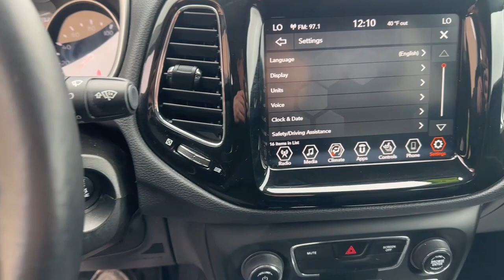2020 Jeep Compass Clinton twp, Sterling Heights, Utica Harrison twp Mt. Clemens L-160983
White Clearcoat Used 2020 Jeep Compass Limited available in 21560 Hall Road, Clinton Township, Michigan at Parkway CDJ. Servicing the Clinton Township, Harrison Township, Clemens, Sterling Heights, Utica, MI area.

2020 Jeep Compass Limited - Stock#: L-160983

Parkway CDJ
21560 Hall Rd

One owner clean Carfax local trade certified 2020 Jeep Compass Limited with Heated Steering Wheel Heated Front Seats Uconnect 4 with 8.4Inch Display and more!!!brbrAdvanced Multistage Front Air BagsbrDriver Inflatable KneeBolster Air BagbrSupplemental SideCurtain Front and Rear Air BagsbrSupplemental Front Seat Side Air BagsbrRemote Proximity Keyless EntrybrPushButton StartbrSpeed Sensitive Power LocksbrParkView Rear BackUp CamerabrWindshield Wiper DeIcerbrDeep Tint Sunscreen GlassbrSecurity AlarmbrSelecTerrain SystembrElectronic Stability ControlbrElectric Park BrakebrElectronic Roll MitigationbrRemoteStart System (N/A w/Manual Transmission)brINTERIOR FEATURESbrUconnect 4 with 8.4Inch DisplaybrSiriusXM with 1Year Radio SubscriptionbrApple CarPlaybrGoogle Android AutobrBluetooth Streaming AudiobrLeatherWrapped Steering WheelbrSteering Wheel Mounted Audio ControlsbrHeated Steering WheelbrHeated Front Seatsbr8Way Power Driver & 6Way Manual Passenger Seatsbr4Way Power Lumbar Adjustable SeatbrPower Front Windows with 1Touch Up & DownbrRear 60 / 40 Folding SeatbrA/C Auto Temperature Control w/DualZone ControlbrAmbient LED Interior Lighting Plusbr6SpeakersbrRear View AutoDimming Mirrorbr115Volt Auxiliary Power Outletbr12Volt Rear Auxiliary Power OutletbrTire Service KitbrEXTERIOR FEATURESbr18Inch x 7.0Inch Polished/Gray Pockets Alum WhlsbrAutomatic HeadlampsbrHalogen Quad HeadlampsbrHeadlamp Off Time DelaybrPower Adjustable MirrorsbrExterior Mirrors with Supplemental SignalsbrExterior Mirrors with Heating ElementbrBright Day Light Opening MoldingsbrFog and Cornering LampsbrBright Exhaust TipbrTwoTone Paint GroupbrOPTIONAL EQUIPMENT (May Replace Standard Equipment)brCustomer Preferred Package 2GGbrbrbr